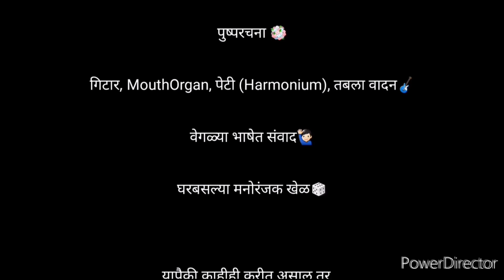LOCKDOWN Talent Show-Part 5/'बालपणीचं प्रेम' विसरता येतं का हो?Sorry#Shaktiman/कथालेखन:अजिंक्य पंडत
प्रत्येकाला आवडेल अशी हलकी-फुलकी Love Story!! एक लघुकथा! लेखन: अजिंक्य पंडत/ कॅमेरा: मधूमिता वाईकर/ सादरीकरण व एडिटिंग: अभिजित वाईकर